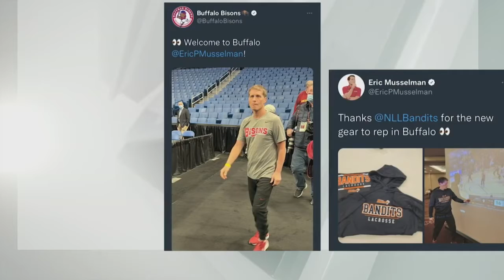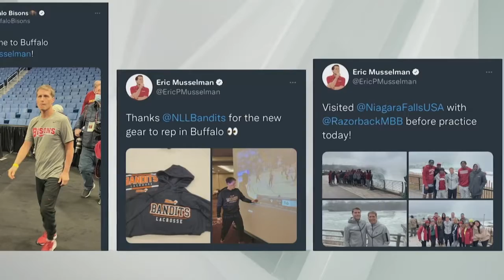Learning the Hog Call on Wake Up!